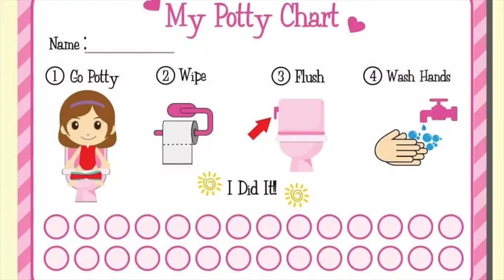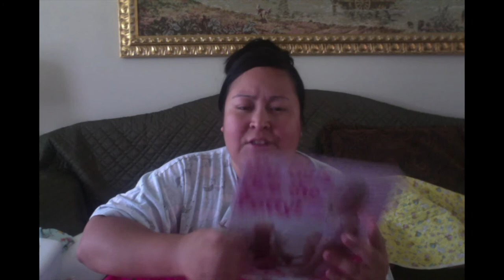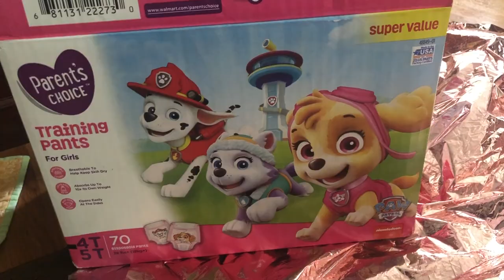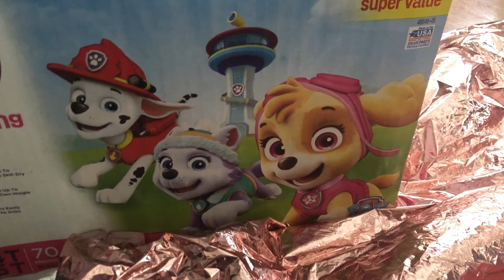Strawberry Picking| Potty Training Haul/ChitChat | + daily toddler activities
My daughter turned 25 months old and is in the last size of diapers they have. She can communicate very well now and has showed signs she;s ready for potty training more than ever. . .
We started potty training her! In the process of successfully training her!
Check out this chit chat video and what i got to prepare for potty training!